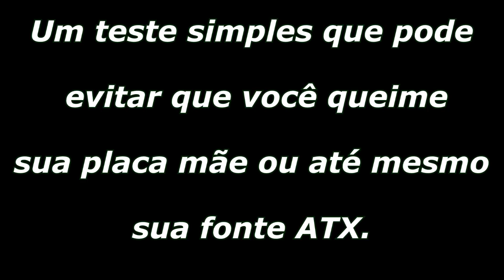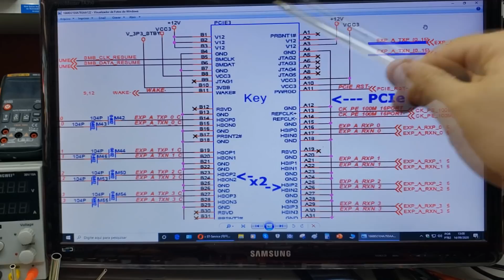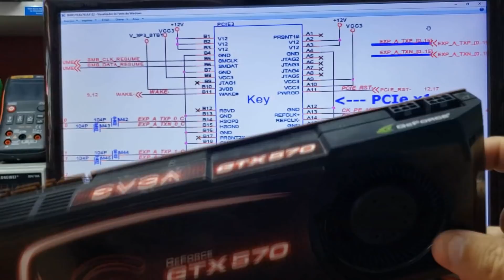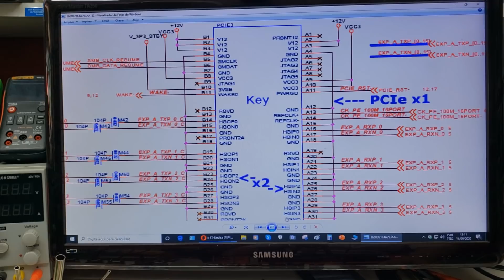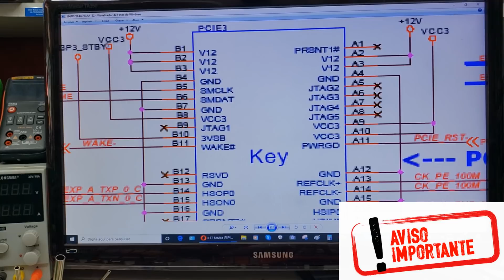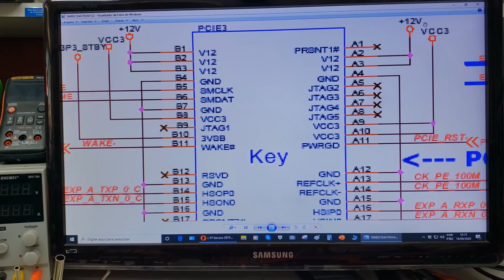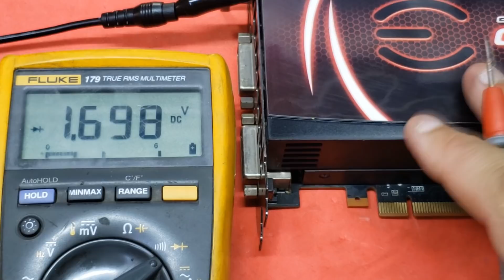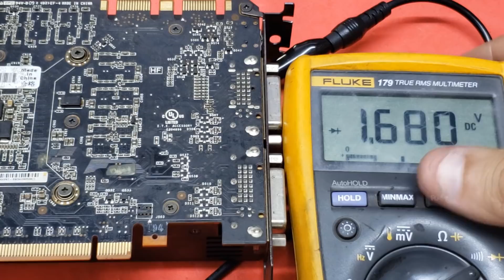Nunca ligue uma placa de vídeo desconhecida no seu PC sem fazer isso antes!!!!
Dica muito importante que você deve adotar sempre que você adquirir uma placa de vídeo, que você não sabe ao certo sua condição. Esse teste pode salvar sua placa mãe ou sua fonte ATX.

Precisa reparar seu notebook, placa de vídeo ou placas-mães de computadores?
Contato para solicitação de serviços:
*Importante*:
 Esse número é apenas para pessoas que queiram solicitar serviços. Infelizmente não tem como parar nossos trabalhos para ficar prestando ajuda a distância, já que muitos entram em contato desse modo. Espero que compreendam nossa situação.
Horário: 08:00h às 19:00h (Seg. à Sábado)
Obrigado.